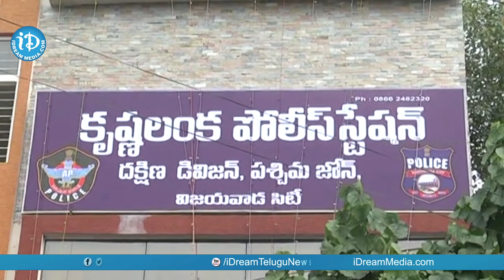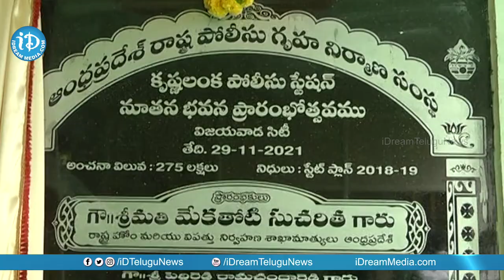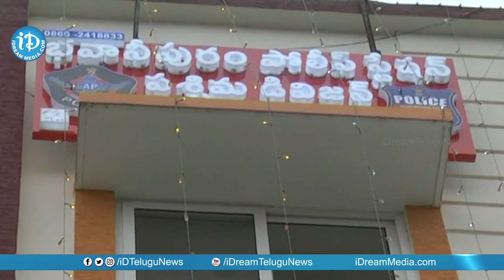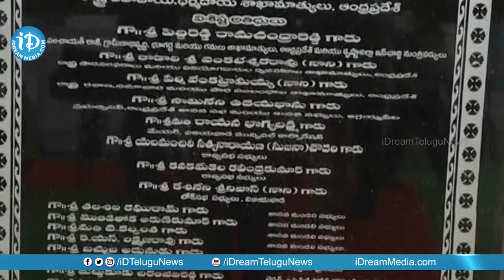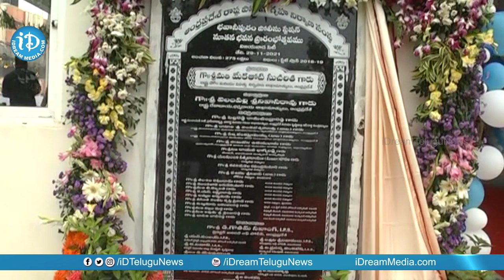Minister Sucharitha inaugurated a new police station in Vijayawada Sucharitha || iDream Telugu News